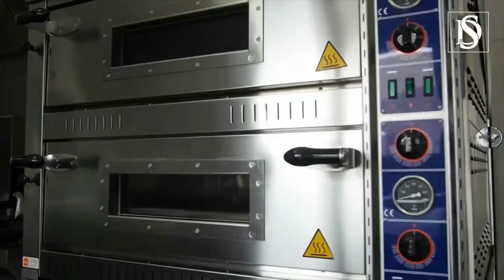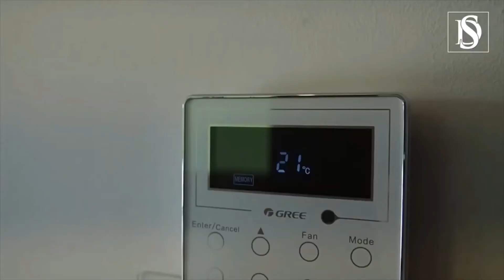Lindo Residencial com 5 suítes! Alojamento local + Snackbar + Restaurante. Nota no Booking: 9/10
Disponível para venda edifício (de duas frações) com atual atividade de alojamento local, restaurante e snack bar. Preço: 670.000€
FINANCIAMOS ESTE SEU INVESTIMENTO!

Área total de construção de 462,18m2, distribuídos por 3 pisos e anexos, num terreno com a área de 1130m2.
No rés/chão existem duas zonas distintas de negócio, devidamente mobiladas e equipadas: o restaurante e o snack-bar.
Neste piso existem também três WCs (M/F clientes e funcionários), a cozinha, pequeno escritório, duas esplanadas (do snack-bar e do restaurante), arrumos com bancada de trabalho e lavandaria.
A residencial funciona no 1º piso, com 5 suites e acesso ao sótão.
- O pavimento dos pisos é em cerâmico, à excepção dos quartos que é em pavimento flutuante.
Com excelentes acabamentos e eficiência energética (CE A):
- Caixilharia de alumínio com corte térmico oscilo batente, vidro duplo e persianas de alumínio automáticas, montras envidraçadas;
- Painéis solares (depósito acumulador), gás natural e/ou garrafa;
- Instalação de Ar Condicionado (quadro regulador em cada quarto) e pré instalação de Aquecimento Central;
- Escadaria e remates em granito, corrimão em inox e iluminação embutida nas paredes;
- Elevador (capacidade máxima de 4 pessoas); acesso a utilizadores com mobilidade reduzida;
- Domótica e automatismos (acesso aos quartos por cartão electrónico, acesso ao sistema integral de AC no quadro central);
- Quartos com roupeiros embutidos e varanda;
- Varandas com protecção em vidro, toldo manual e explanada com toldo automático (3 metros);
- WCs com janela (luminosidade e ventilação natural), e base de chuveiro;
- Portões de acesso automáticos;
- Terreno com existência de horta e pomar;
- Iluminação de tecto, paredes e exteriores embutidos, com foco;
- Sistema de detecção de alarme e incêndio;

Zona muito procurada para alojamento, com maior afluência na época alta, e alturas do ano com festividades (passagem de ano, Páscoa e Halloween), por turistas nacionais e internacionais (nacionalidade espanhola, francesa e alemã).
Trata-se de uma área total de construção de 462,18m2, distribuídos por 3 pisos e anexos, num terreno com a área de 1130m2.